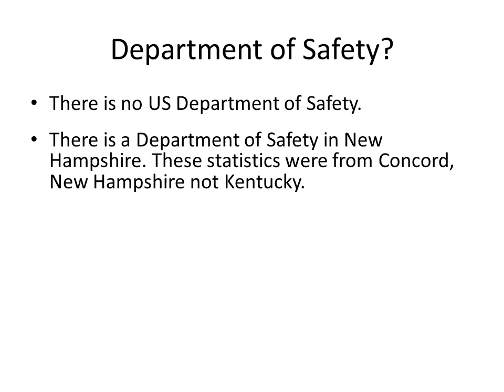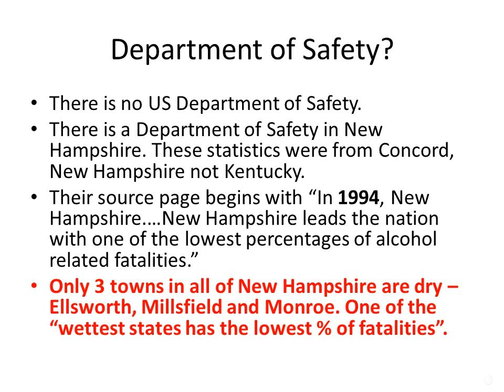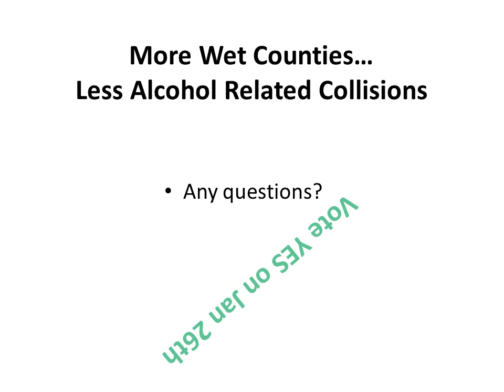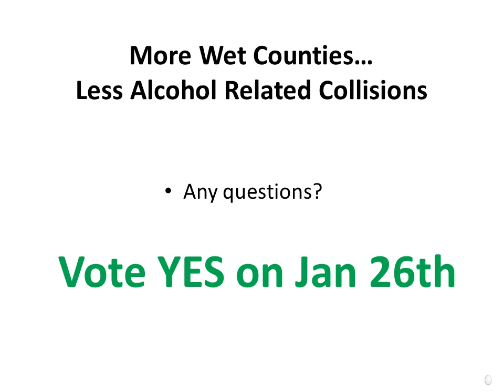The wetter you are the safer you are?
During campaigns it's always hard right before an election to combat fliers, letters and opinions. This video was created after looking into the latest flier from the opposition. Please review and share. Thank you.